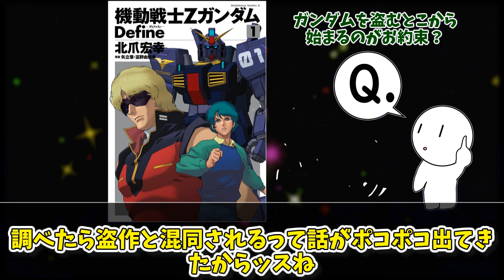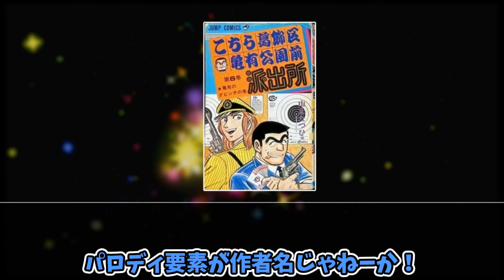パロディ作品で一番有名な漫画作品といえば？という反応集【ネタバレ注意！】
アニメ・漫画を中心に、読者や視聴者の反応集をまとめていきます。
映画やアニメ・漫画が好きな人に楽しんでもらえるような動画を作っていきますのでよろしくお願いします！

【引用参考元】
作者: ONE (原作)、村田雄介 (リメイク版作画)　版権元: 集英社
作者: 青山剛昌版権元: 小学館
ガンダム
原作: 富野由悠季 版権元: サンライズ (現:バンダイナムコフィルムワークス)
監督: 福田己津央 版権元: サンライズ (現:バンダイナムコフィルムワークス)
キン肉マン
作者: ゆでたまご (中井義則、嶋田隆司) 版権元: 集英社
怪傑ゾロリ
作者: 原ゆたか 版権元: ポプラ社

(敬称は略させていただいています。ご承知おきお願いします)

↑先頭にhを付けてください。

当チャンネルは、5ch(2ch)やあにまん掲示板を中心にネット上の話題を、はじめて聞いた人でもわかりやすいように、ChatGPTなどを使ってまとめています。
原文を読みたい場合は、概要欄の元サイト様の情報をご参照ください。

基本的にすべて、事実をもとにした解説・創作ストーリーです。

🔷音声
【VOICEVOX】
ずんだもん:春日部つむぎ:四国めたん:玄野武宏
白上虎太郎:青山龍星:剣崎雌雄:冥嶋ひまり
中国うさぎ:もち子さん(cv 明日葉よもぎ)
WhiteCul:No.7:後鬼:雨晴はう:櫻歌ミコ
春歌ナナ:波音リツ:雀松朱司:栗田まろん
満別花丸:琴詠ニア:小夜/SAYO:✞聖騎士 紅桜✞

🔷 立ち絵・イラスト:
坂本アヒル :とらっかぁ
Pixabay:O-DAN
いらすとや
イラストAC:PhotoAC:動画AC
🔹BGM/効果音
DOVA-SYNDROME:BGMer:甘茶の音楽工房
効果音ラボ
(敬称略)

動画の内容については、作品の認知度を広めることを目的とし各権利所有者様や第三者に不利益のないよう、細心の注意を払って制作しておりますが、万が一動画の内容に問題がある場合、各権利所有者様本人から、ご連絡を頂けましたら幸いです。

著作物の使用に関しては最大限細心の注意を払っておりますが、もし動画の内容に問題がある場合、大変お手数ですが指摘箇所をご連絡頂ければ幸いです。確認させて頂き次第、迅速に適切な対応をさせていただきます。

5ch使用許可申請済み

動画の内容についてはトリプルチェックをかけておりますが、問題点などありましたら指摘をお願いいたします。

コメントくださる方、ありがとうございます。
大変恐縮なのですが、コメントの際はYouTubeポリシーに準拠した意見で書き込みをお願い致します。(Youtubeのシステム上、表示されないことがあります)
人を不快にする表現、誹謗中傷や不適切なご意見はご遠慮ください。
ご理解のほど、どうかよろしくお願いします。